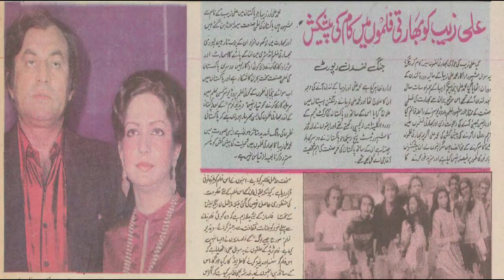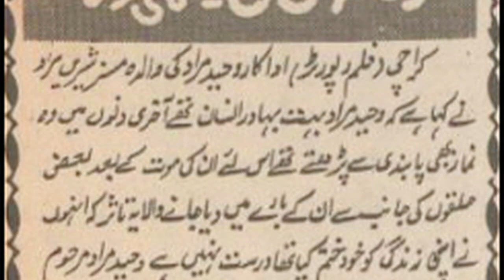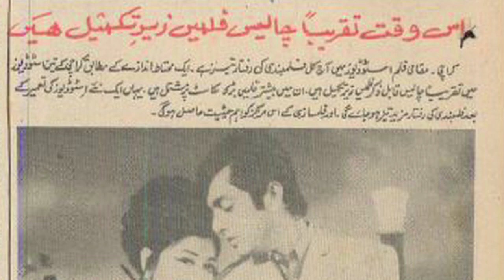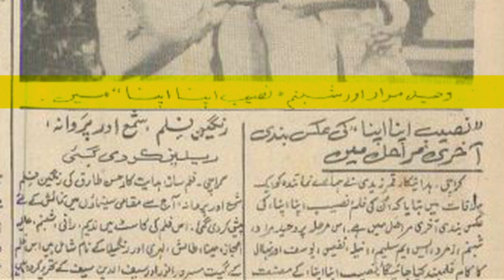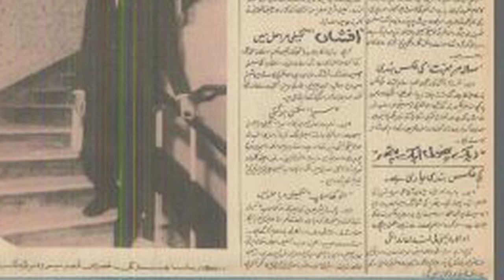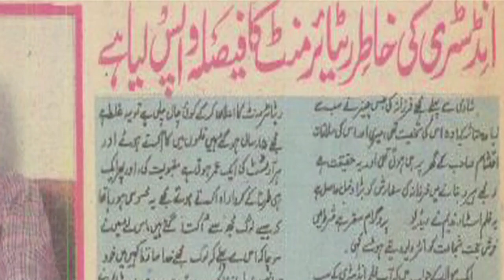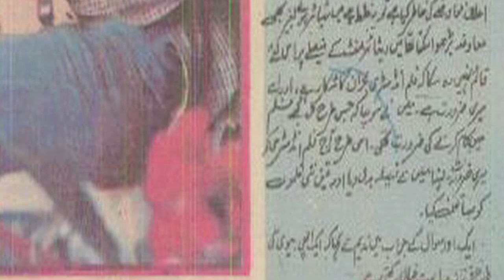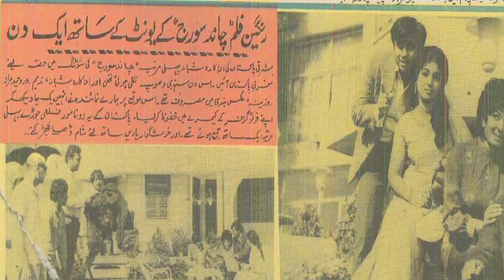Nostalgia Ep 4 | Waheed Murad | Muhammad Ali | Nadeem | Rozeena | Shabnam | Shahid | Babra | Zeba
Here is another episode of nostalgia. This video is covered by showbiz news of 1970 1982 and 1984. News about waheed murad nadeem and muhammad ali zeba and rozeena.